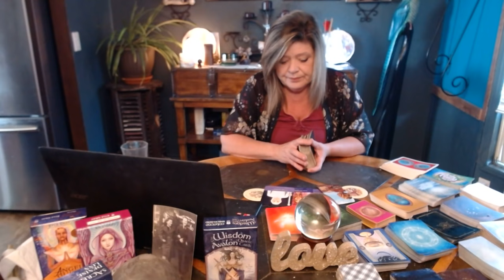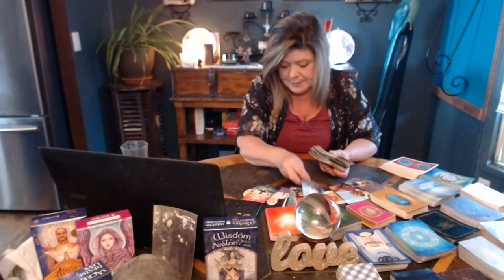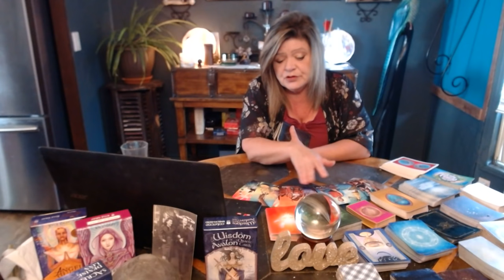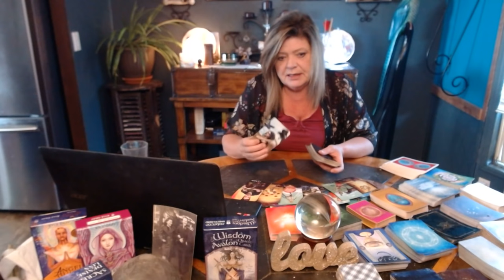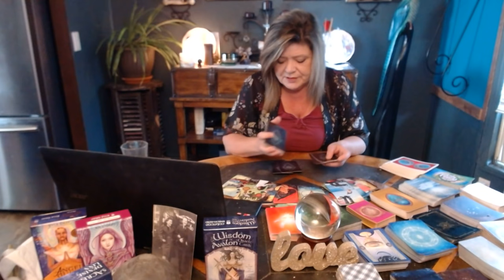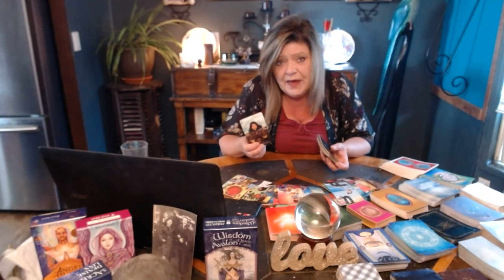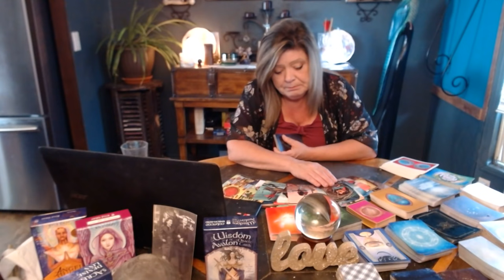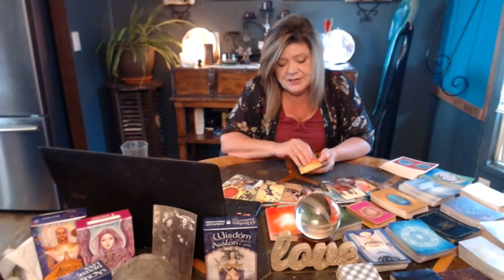LIBRA JULY 5 STAY CALM AND BALANCED! RAISE YOUR VIBRATIONS! THIS IS COMING IN!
YOU ARE GOING TO HAVE JUSTICE AND WISH FULFILLMENT